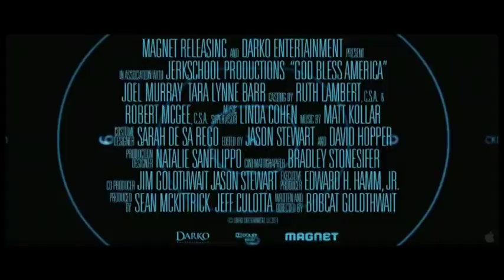God Bless America Interview with Joel Murray and Tara Lynne Barr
Interview with Joel Murray and Tara Lynne Barr, they talk "God Bless America" and working with Bobcat Goldthwait.